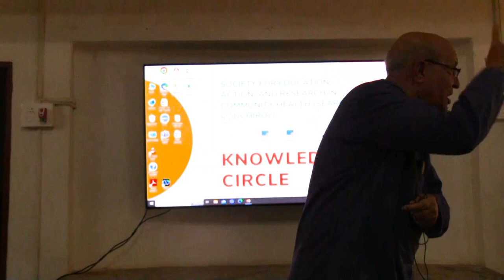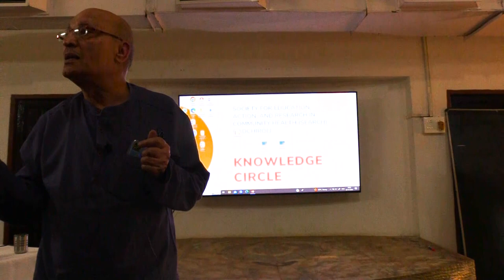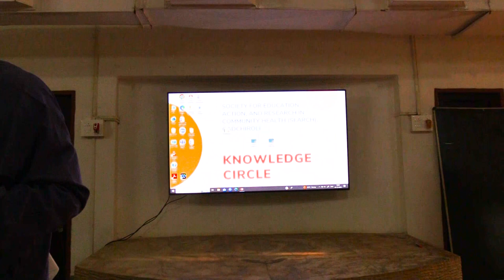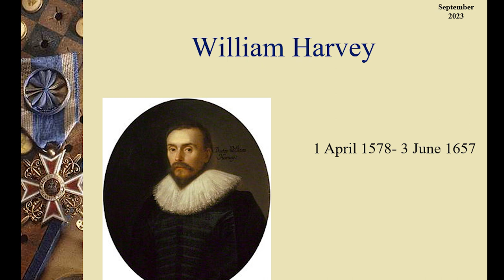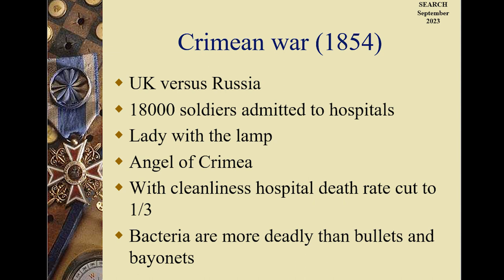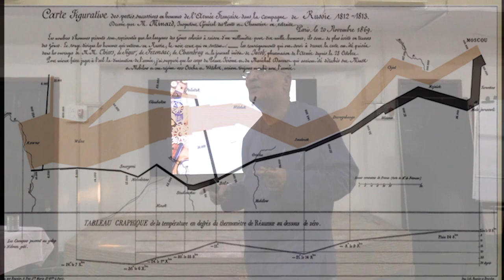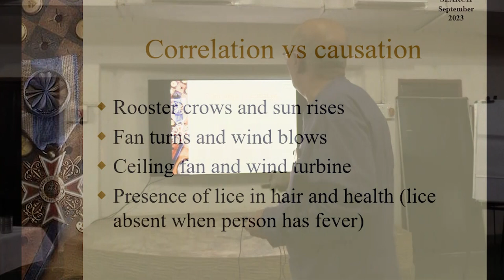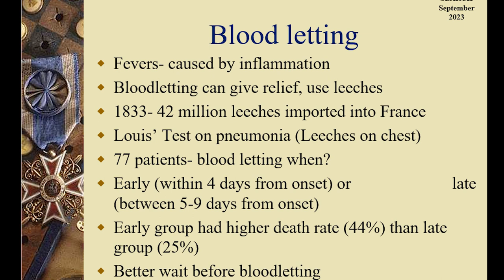Healthy Numbers I Anil Gore I SEARCH I Part 1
Healthy Numbers I Part 1

Join us in this enlightening YouTube talk as the esteemed statistician, Anil Gore, revisits SEARCH Shodhgram after 30 years. In a simple and accessible manner, Anil sheds light on the historical perspective of basic quantitative analysis in health.

 Dive into the past as Anil Gore walks us through the significance of simple quantitative analysis and its evolution over time. Discover how he is actively contributing to different departments at SEARCH, guiding them on understanding and interpreting health data.

 Gain valuable insights as Anil Gore demystifies the world of numbers, making it relatable and applicable to our health landscape. Whether you're a health enthusiast or just curious about the historical context of quantitative analysis, this talk offers a unique blend of knowledge and experience